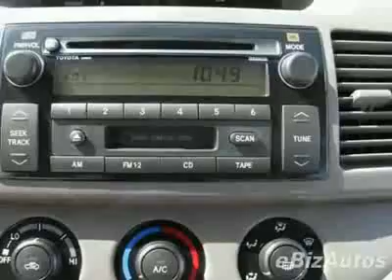2002 Toyota Camry LE Sedan